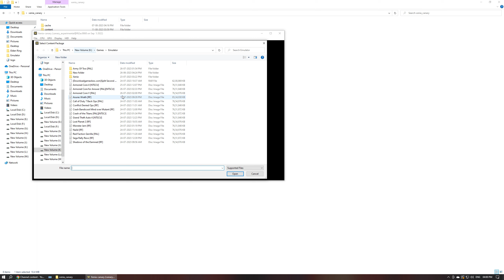Monster Jam | Xenia Emulator | RTX 4070 | 2K | Performance Test 2023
💻 Specs 💻
💻 Monitors - BenQ MOBIUZ EX2710Q 27 Inch